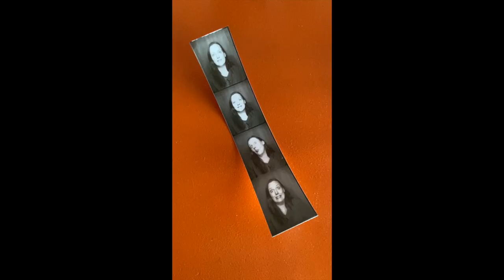Best of Birmingham: Avondale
Avondale (Forest Park-South Avondale) is a part of the Red Mountain community, with its center on 41st St S between 1st Ave S and Avondale Park. It’s a trendy mix of restaurants, bars, music venues, and breweries. And with its proximity to Downtown Birmingham and UAB, Avondale is a community perfect for both families and young professionals and students!

Take a walk around the historic neighborhood and enjoy the murals, park, and older craftsman-style homes. Avondale Park has a pavilion at the top of the park and a perfect playground for the kids! There are two breweries, Avondale Brewing and Cahaba Brewing Company, that host a variety of events. And make sure to stop by Saturn Birmingham! It’s a space-themed bar with vintage games, great cocktails, and concerts.

SHOPPING, BARS, AND RESTAURANTS
Seasick Records is a new addition to the neighborhood but a welcome one! There, you’ll find vinyl for mainstream acts and curated collections for sub-genres, an extensively used department, and local bands. They even host in-store shows - when we’re not in a pandemic.

Next to Seasick, you’ll find ORE Mercantile - a micro-retailer featuring a deli and a variety of local businesses such as Faith Skate Supply, Smallwood Studios, Alabama Peanut Company, and more. They’ve even added a delicious Italian deli where you can enjoy meats, cheeses, hand-crafted subs, and more. Just a block down 3rd Ave S you’ll find Avondale Antiques, a heaven for the mid-century lover. So if you’re into antiques, that’s the spot for you!

And Avondale dining can’t be beat! One of my favorite restaurants is Tropicaleo, which features a separate vegan menu and often hosts eclectic pop-ups like Pho Real, movie nights, and drag shows. Another restaurant top pick is Avondale Common House. Trust me, their brunch, sandwiches, bowls, and burgers are delicious! If you’re into Mexican food, Taco Morro Loco is one of my favorite Mexican restaurants in Birmingham. They have a storefront at 41st St S, but they also have a truck on 5th Ave S by the Marathon gas station.

If you’re ready for a night out, give Parkside Cafe a spin. Located on 5th Ave S, they have a cool space with a courtyard out back that sets the scene for a great night out. Try your hand at Shuffleboard at 41st Street Pub & Aircraft Sales or visit Mom’s Basement for a vintage blast from the past. Because it really is decked out like your mom’s basement!

Guro Midtsund is a REALTOR with eXp Realty, LLC in Birmingham, Alabama